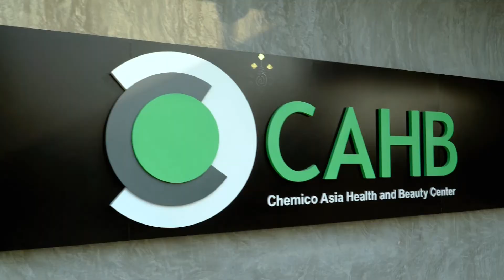ChemicoTalk "Whitening Speed Cream" Sub Vietnam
Hi Everyone 💏,

📣 ChemicoTalk this week 🗣 we would love to introduce you guys ingredients that we can use  in  whitening cream 👇

✨ Whitening Speed Cream  ✨

📌For more information or technical assistance, please don’t hesitate to contact Chemico staffs in your territory.